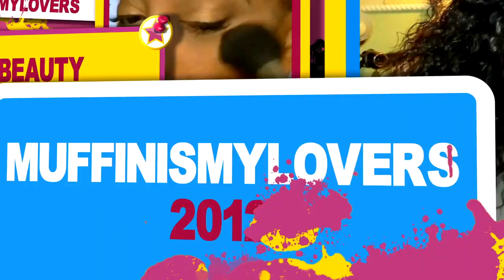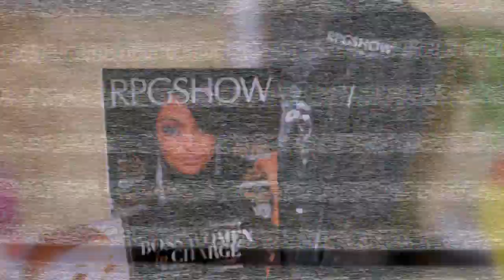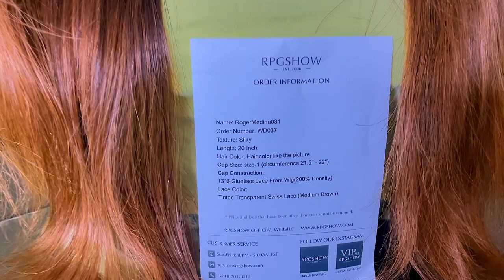MOST WANTED Lace Front Wig EVER HOW TO GET YOUR HANDS ON The BEST WIG!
Most Sought Out Wig Being A Fan Girl Groupie for RPGSHOW Best Lace Wigs EVER! Rpgshow lace frontal review tutorial beginner safe friendly budget throw on and go lace frontal wig

※ Glueless Wig
※ NEW Invisible Knots & Real scalp
※ Upgraded Pre-plucked hairline
※ Free Parting

Wig Details
RogerMedina031
Hair Length -20 inch
Cap Construction - 13*6 Glueless Lace Front Wig(200% Density)

Best Regards

Whedon

WRITE OR SEND US LOVE GIFTS TO:
Muffinismylovers

SOME OF MY FAVORITE SITES